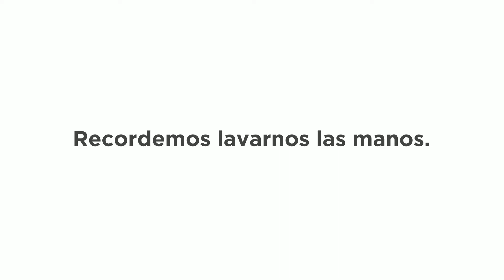Global Handwashing Day 2020 at Gildan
Now more than ever, we're reminded of why it's so important to keep our hands clean. Whether at home or at work, we're remembering to wash and sanitize our hands, and we hope you are, too!